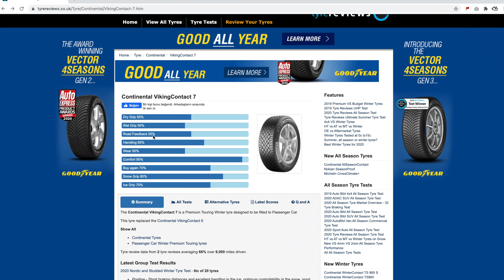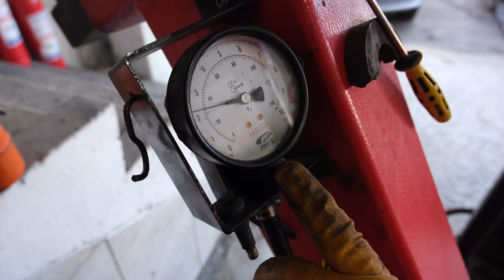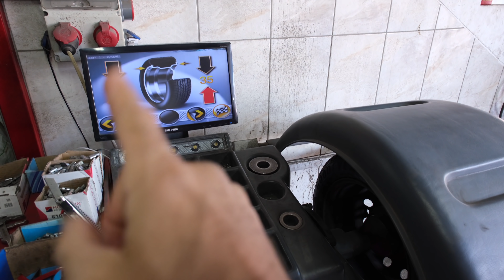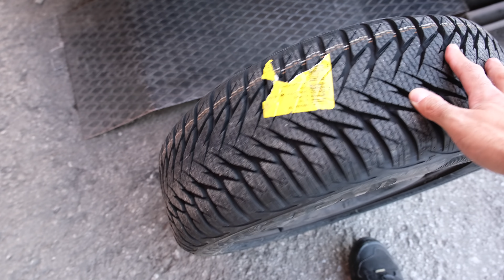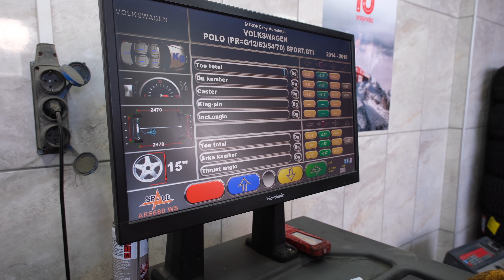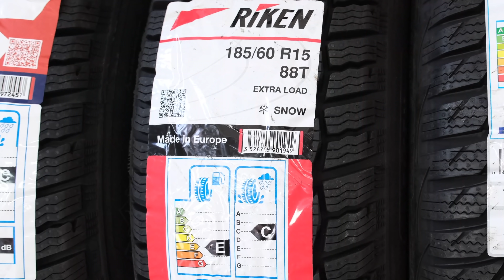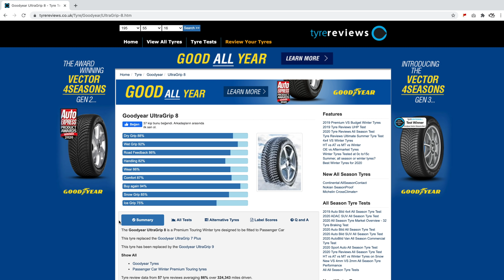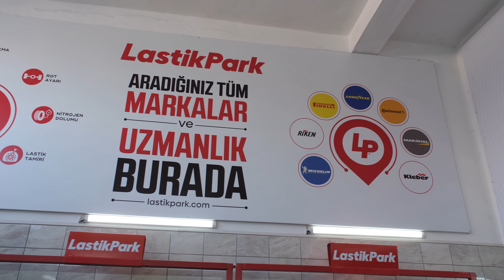ANALİZ | Kış Lastiği seçimi nasıl yapılmalı? | 4 kış lastiği değiştirdik, Rot + Balans yaptırdık.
Kış lastiği seçimi yapmak, birçok farklı markanın çok farklı fiyatlara sahip ürünleri nedeniyle kafa karıştırıcı olabiliyor. Bu nedenle bugünkü videomuzda bu seçimi yaparken nelere dikkat etmek gerekir, hangi bilgi ve kaynaklar bu amaçla kullanılabilir sizlere izah etmeye çalışacağız.

Kış lastiği seçimi yaparken çok farklı kriterleri kullanmak, şüphesiz herkesin kendi bütçesi için en iyi lastiği seçebilmesi için önemli bir yöntem. Tanıdık bir lastik bayisi ile görüşmekten tutun, bu konuda bilgi alınabilecek en önemli kaynaklardan bir tanesi olan yabancı web sitesine, lastik etiketine ve taban desenine ve de geçmiş tecrübelere kadar birçok farklı kriteri sizlerle paylaştık.

Sürücüler, kış lastiği seçimi konusunda, 1 Aralık tarihi itibariyle kış lastiklerinin ticari araçlarda zorunlu hale gelmesiyle daha yoğun bir şekilde arayışa geçtiler. Diğer taraftan binek araçlar için herhangi bir zorunluluk yok. Ancak olmamasına rağmen kış şartlarındaki düşük sıcaklık ve karlı - buzlu zeminlerde güvenli sürüş sağlanması açısından binek araçlarda da şiddetle tavsiye ediliyor. Yapıları itibariyle yaz lastiklerine göre daha farklı diş ve hamur yapısına sahip kış lastikleri, soğuk kış aylarında güvenli sürüşün olmazsa olmazı diyebiliriz.

Videomuzda, yaptığımız seçim sadece teorik bilgilere dayalı olmayacak. Bu konuda yaşadıklarımızdan da bolca örnekler vereceğiz. Tabi sadece lastik değişimi ile de kalmayacağız. Konusunda çok tecrübeli olan ve 10.yılını kutlayan LastikPark'ın Serkan Oto Lastik bayisinde çekimlerimizi yaptık. Subap değişimi, balans ve rot ayarı, jant eğriliği gibi konulara da değineceğiz. Ayrıca sadece ön ya da arka aksta 2 adet kış lastiği kullanımı konusunda da bilgi vereceğiz. Güvenli bir sürüş sadece lastik değişimiyle olmuyor. Bir bütün olarak ele alındığı zaman, aracın sürüşünü ve güvenliğini en az kış lastiği kadar etkiliyor bu detaylar. Özellikle mevsim değişimlerinde olmazsa olmaz olarak değerlendirilebilir.

Bu arada kış lastiği seçimi videomuzu Etem Sayın'ın sahip olduğu VW Polo 1.2TSI DSG araç üzerinden yapacağız. Kendisi yaptığı tercihi neye göre yaptığını, hangi kriterlere dikkat ettiğini bizlere aktaracak. Ayrıca farklı senaryolarda tercihleri nasıl değişirdi onları da detaylandıracak. Tabi son derece tecrübeli ustamız, Tozlu Garaj sevdalısı Serkan Usta da değerli bilgilerini bizlerle paylaşacak. Umarız videomuzu beğenirsiniz. İyi seyirler.